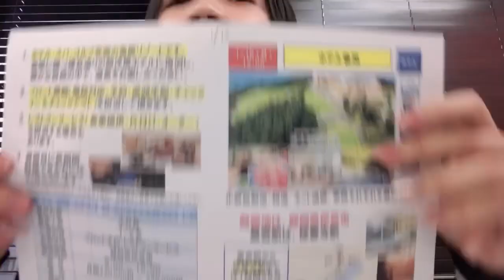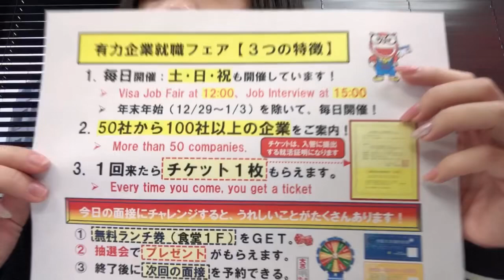1/16(15:00) Lễ tân, các dịch vụ trong khách sạn tại Hyogo. Lương 22~25man